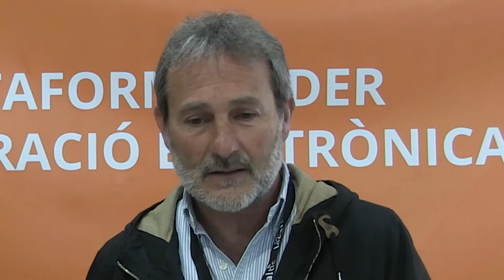Testimonio: Ayuntamiento de Vallgorguina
Este consistorio catalán fue uno de los primeros en sumarse a Gestiona y una clara demostración de cómo mejorar la gestión interna con una plataforma como la de esPublico